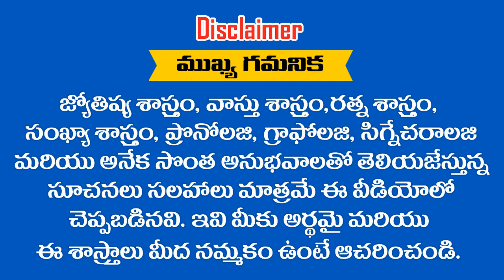మకర రాశి ఏప్రిల్ మాసఫలాలు నష్టాన్ని చవిచూడల్సిందేనా || RAMM KRISH NIHAN